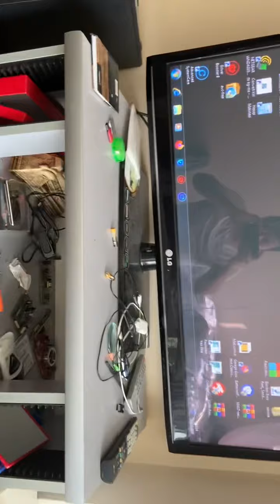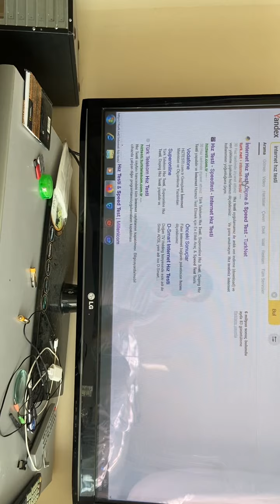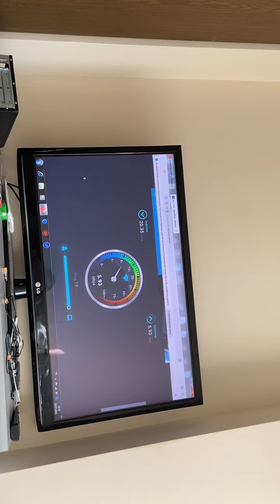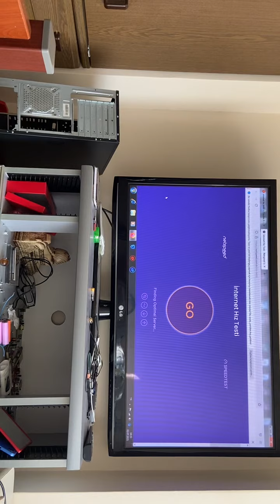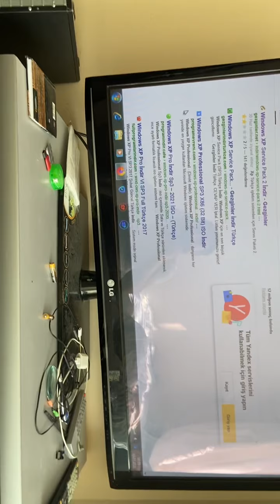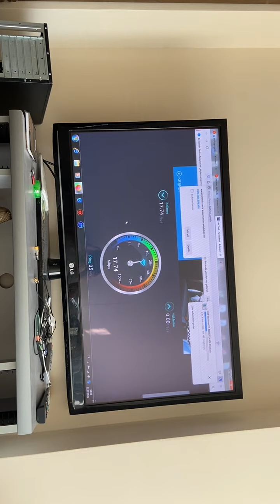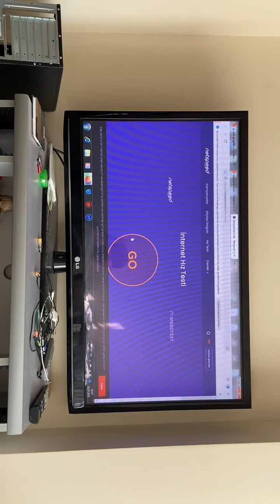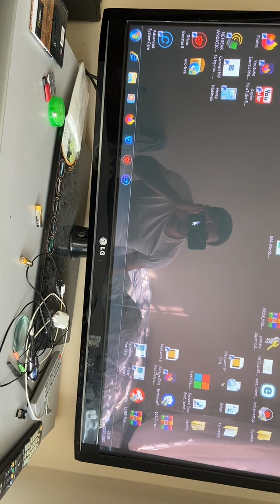Vodafon ve turk telekom arasındaki dağlar kadar farkı?